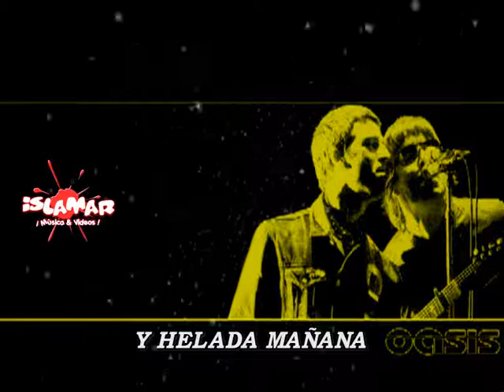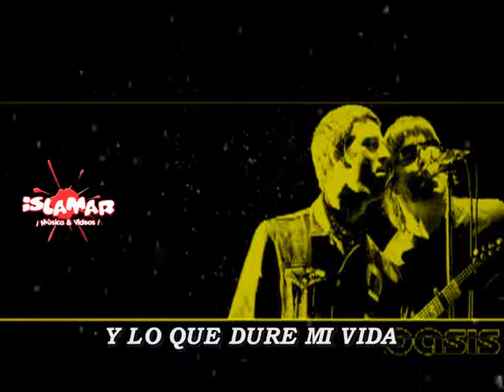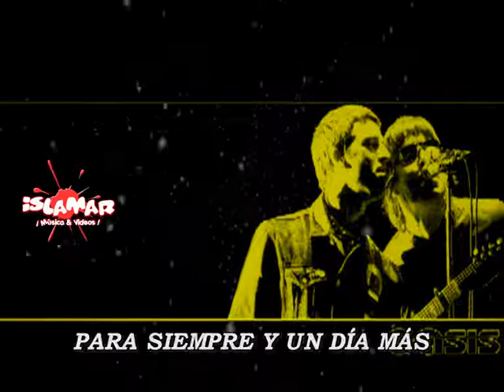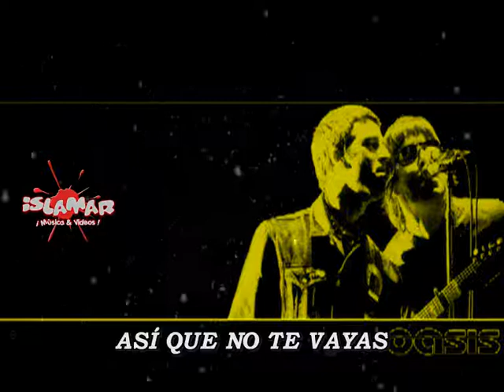Don't Go Away - Oasis -subtitulado en español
Noel Gallagher. dice que lloro en la grabación de la canción en una entrevista realizada en 1997
Al escuchar la canción el dice sentirse muy orgulloso de sí mismo.